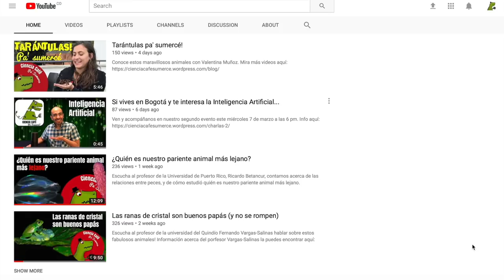Peces que se comunican con electricidad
Escucha a Jorge Molina hablar sobre estos fabulosos animales que se comunican con impulsos eléctricos!